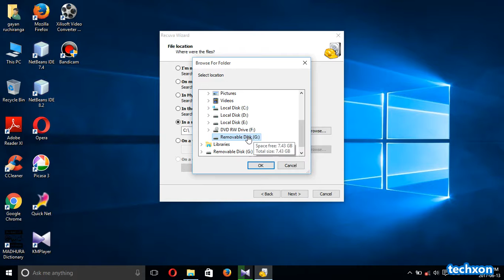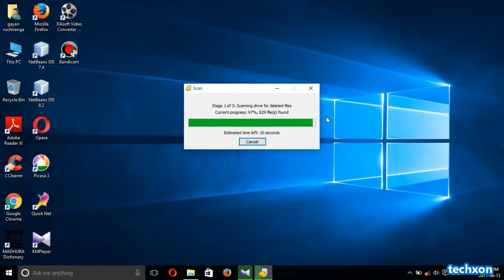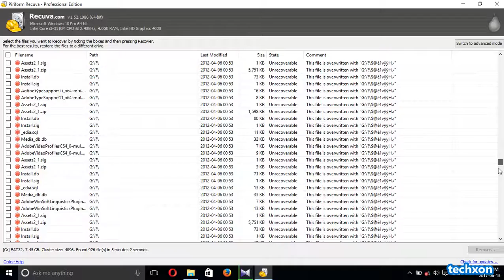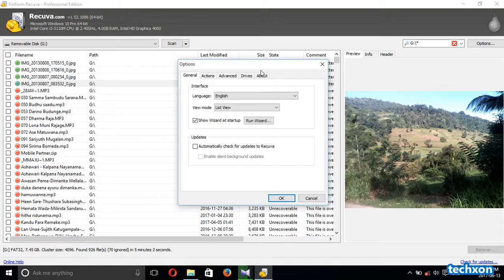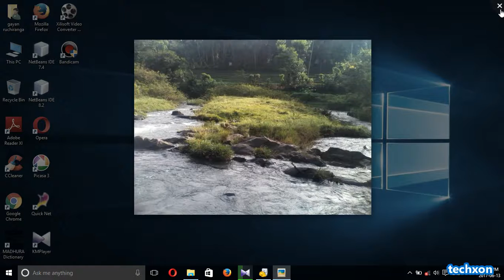How to Easily Recover Permanently Deleted Files in Windows 10 (2020)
How to Easily Recover Permanently Deleted Files in Windows 10 (2020). In this video I will show you How to Easily Recover Permanently Deleted Files in Windows 10 (2020)